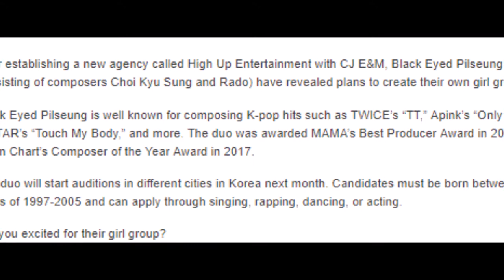Hitmakers Black Eyed Pilseung To Create Own Girl Group